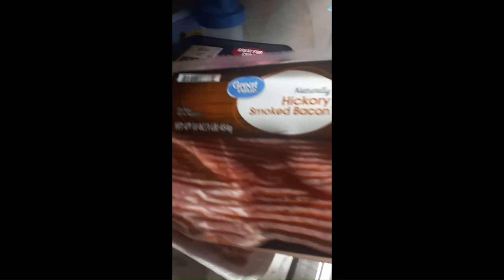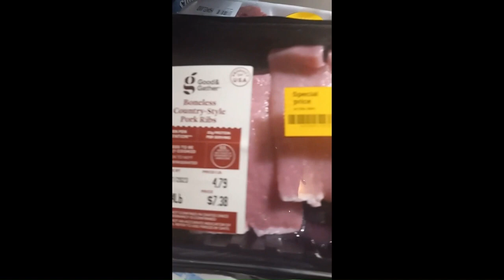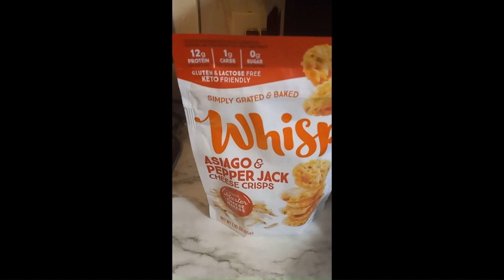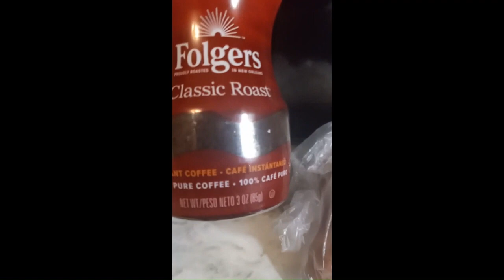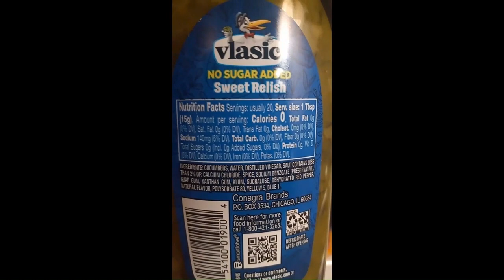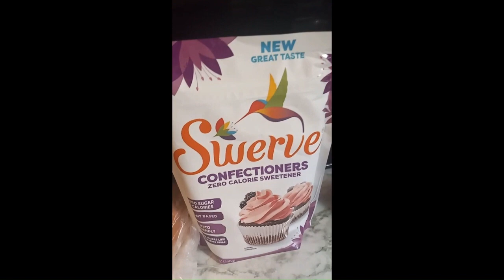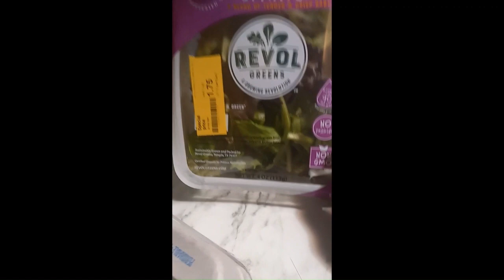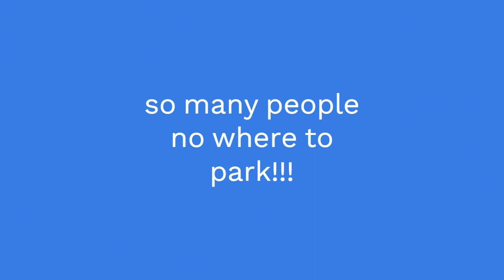The Secret Diet That Helps me Stay Focused | Keto Grocery Haul!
Welcome to My Weight Loss Journey by Keto Granny